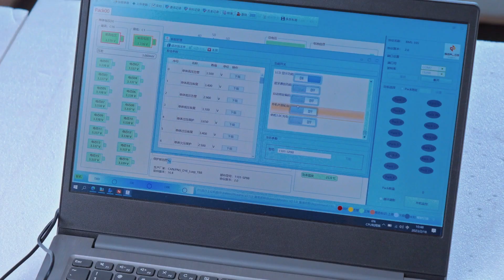Provide Energy For Your House And Kill Your Bills#lifepo4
This Video Will Show You 51.2V 280AH LiFePO4 Battery Installation.
Please send us your enquiry with your specific needs~~~

✅Model Name:
       1️⃣KESHEE Rack 280Ah 48V LiFePO4 15KWH LiFePO4 Battery Pack With LCD for Solar Energy System